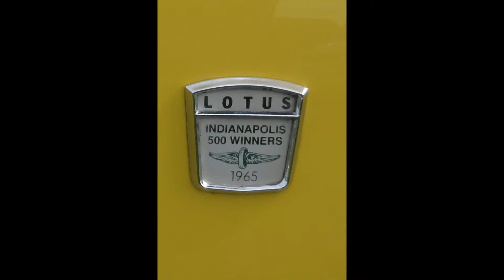Lotus Elan Coupe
One of the few cars that is still relevant 50 years after its launch.

Looks, performance, packaging and engineering that eco and performance car makers could learn from today.